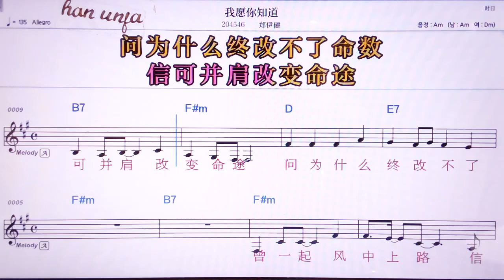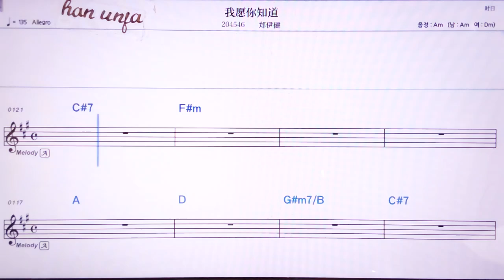💖워위앤니쯔따오/쩡이찌앤 👍MR,노래방, 악보, 코드,Karaoke With Sheet Music